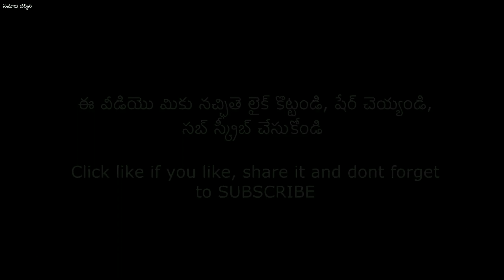Sri Rama Taraka Andhra Asramam, Varanasi (Kasi) వినాయక చవితి కార్యక్రమాల్లో మొదటి రోజు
కాశీ శ్రీరామతారక ఆంధ్రాశ్రమంలో వినాయక చవితి కార్యక్రమాల్లో మొదటి రోజు